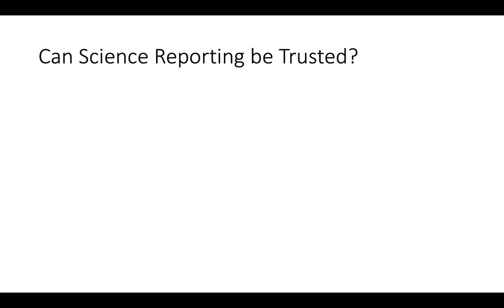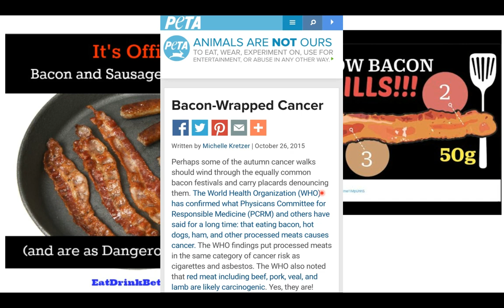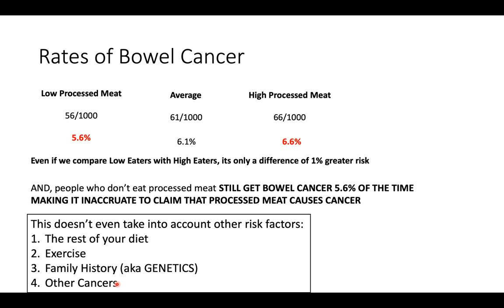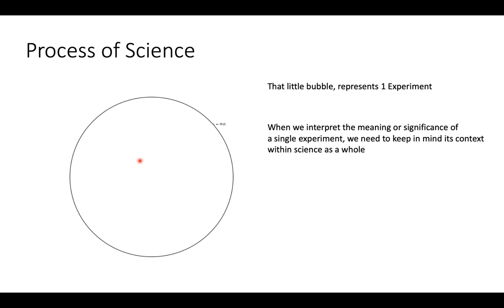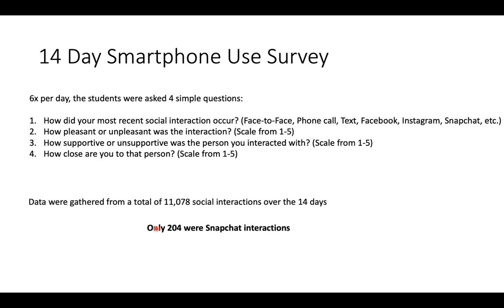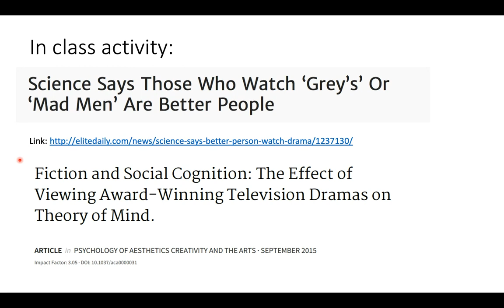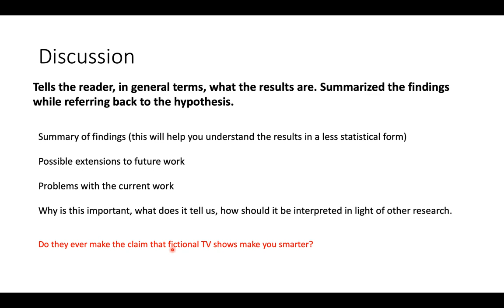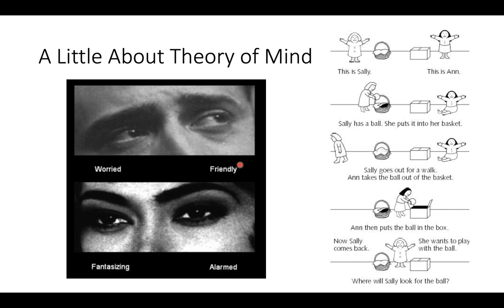Article - Media Critique Lecture - Voiceover